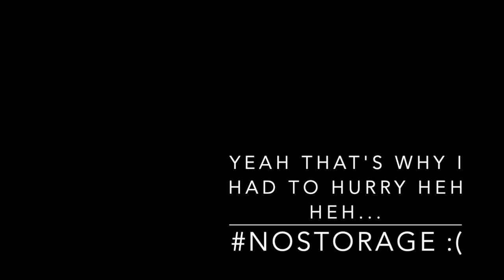Helen's Video For Allison's 24th B-day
WE LOVE U ALLISON!